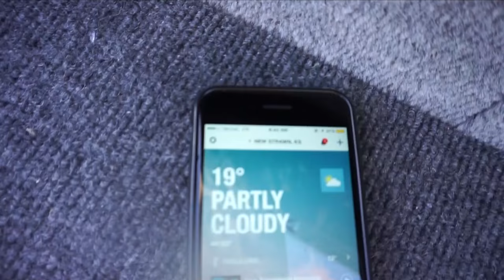Most INSANE Winter NUCLEAR Lake Bass Fishing EVER!!!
So I decided to wake up at 2AM and drive to the middle of nowhere to fish for bass in 19 degree weather. Not sure what I was thinking but it sure paid off! I had one of the greatest days of bass fishing in my entire life! Hope you guys enjoy :)

►GEAR◄

Reel - 6.8:1
Line - 17lb

Swimbait Setup
Bait - White
Line - 15lb
Leader - 10lb

Wobblehead Setup
Lure: Watermelon Red
Reel: 7.5:1

Tube Setup
Bait - Green Pumpkin
Jig Head
Line - 15lb
Leader - 10lb

▪️Filming Gear:
1080p 60fps

►CONDITIONS◄

▪️Sunny

▪️Water Clarity: clear

▪️Wind: 5 mph

▪️Air Temperature: 19

▪️Water Depth: 3-10 feet

► PERISCOPE: @FishinWithFlair